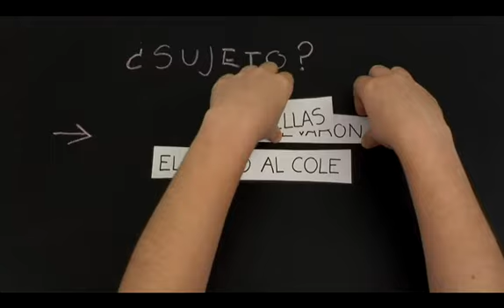Cómo localizar el sujeto en una oración